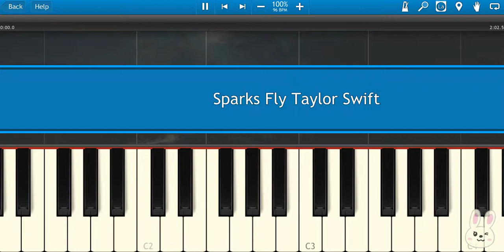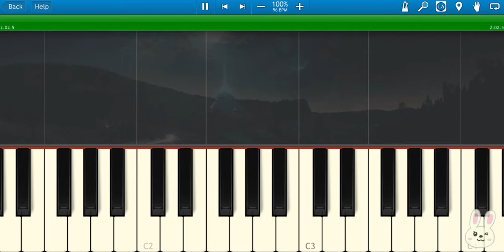🎹Taylor Swift - Sparks Fly (Piano Tutorial Synthesia)❤️♫